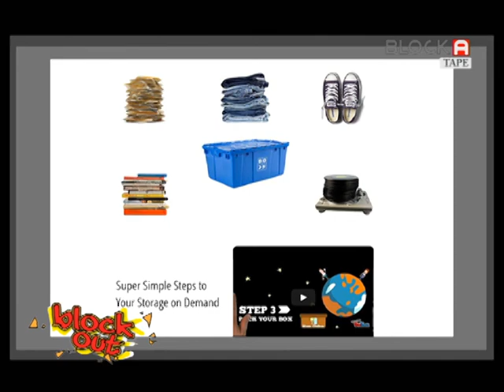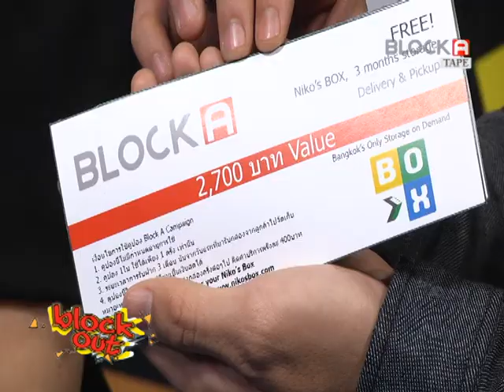ธุรกิจใหม่ รับฝากสิ่งของ ไม่ให้บ้านรก "Nikos Box" ช่วง 2